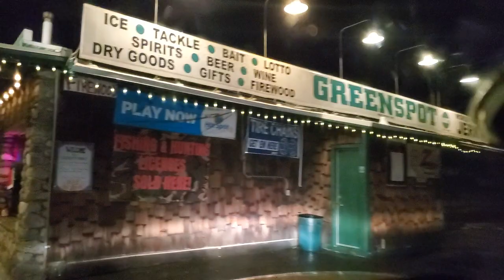Snowstorm drive. Angelus oaks to mentone. Hwy 38. Sat Nov 7 2020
Snowstorm drive. Angelus oaks to mentone. Sat Nov 7 2020